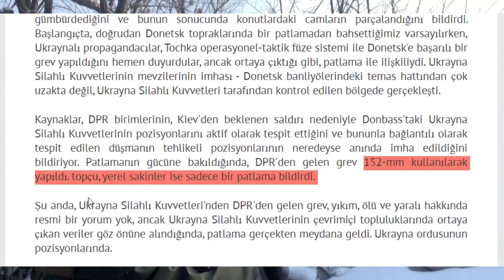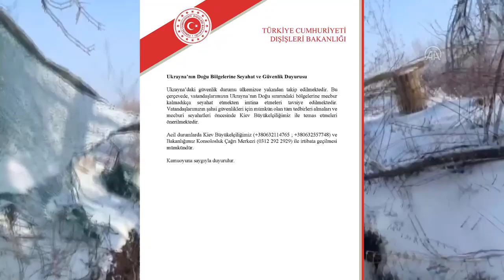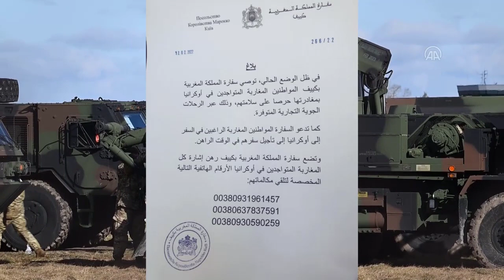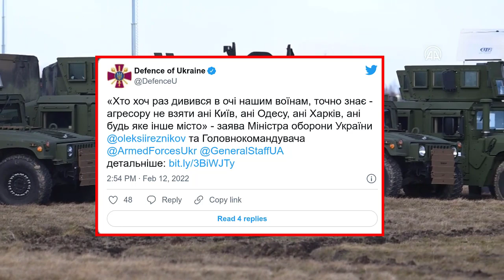SON DAKİKA: UKRAYNA'YA SALDIRI OLDU TÜRKİYE UKRAYNA'YA GİTMEYİN UYARISI YAPTI | RUSYA SALDIRABİLİR